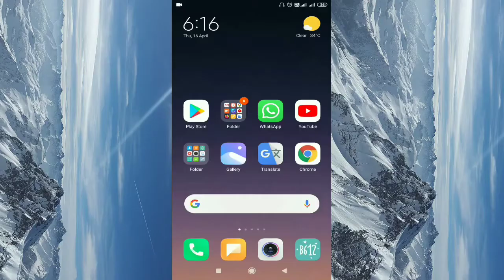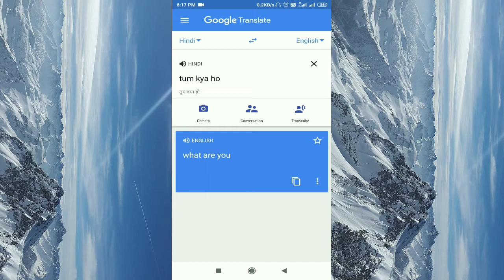In How to All Languages speak | Prasanta Mohalik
Google translation app all language speaking for students, Hindi to convert odia
Convert all language skills development India
My business Laptop..

Deatails
Video important language skills development
Speak power in india

Or Technical video &  tech video uploaded always helpful video upload